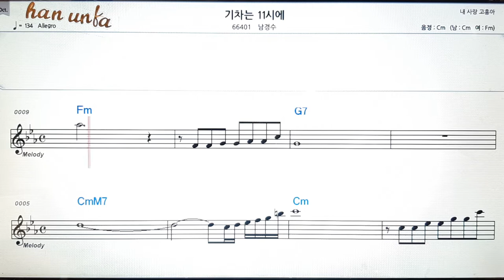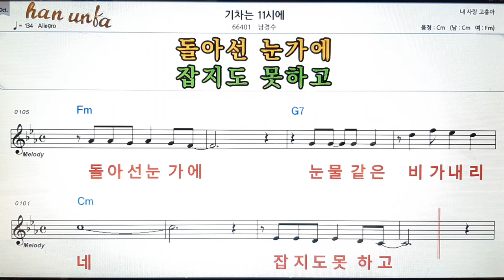기차는 11시에/남경수👍노래 반주, 코드 악보,가라오케💋Karaoke*Sheet Music*Chord*MR